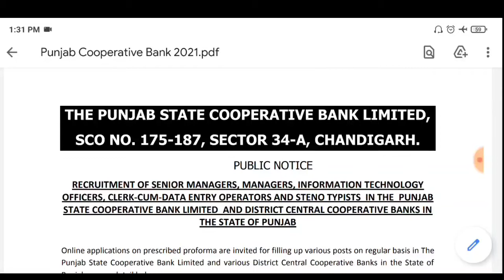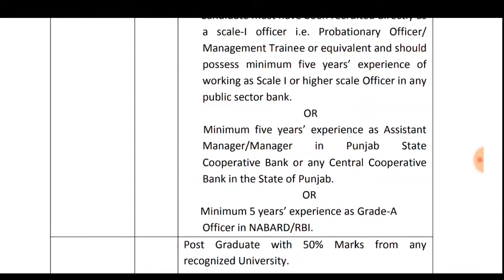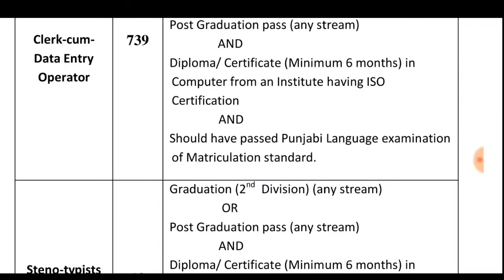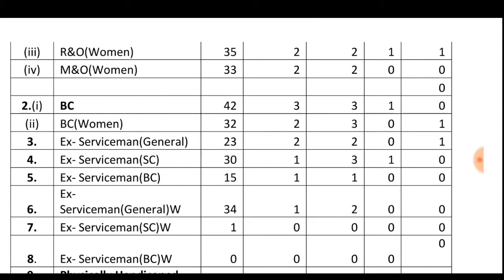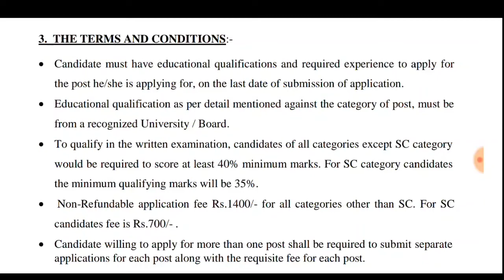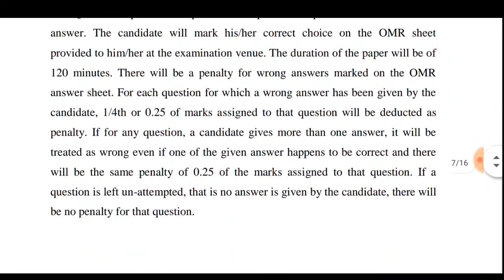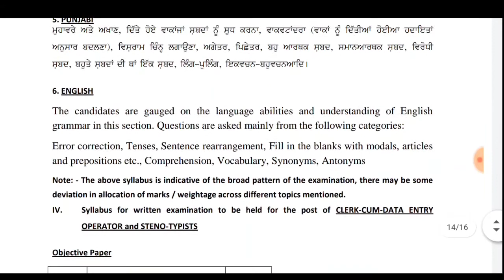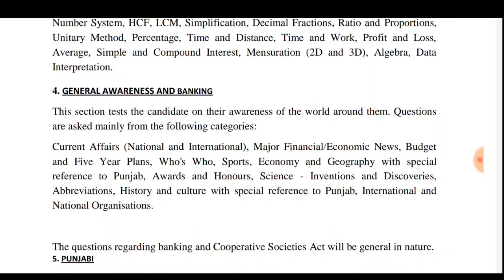Punjab cooperative Bank Recruitment 2021|Bank syllabus age limit fee full details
Punjab cooperative Bank Recruitment 2021|Punjab cooperative Bank syllabus age limit fee full details @gdseducation